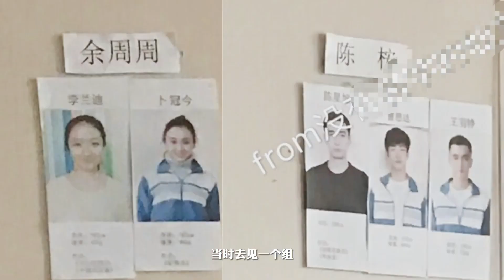● Trần Tinh Húc & Lý Lan Địch || Ngô Ca Quật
Fandom: Real Person Slash
Song: Ngô Ca Quật • 吴哥窟